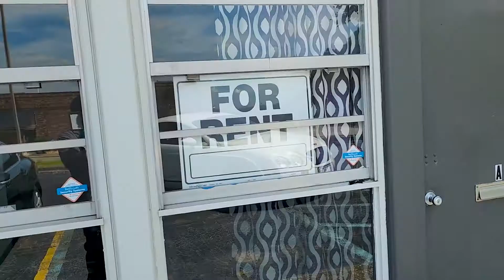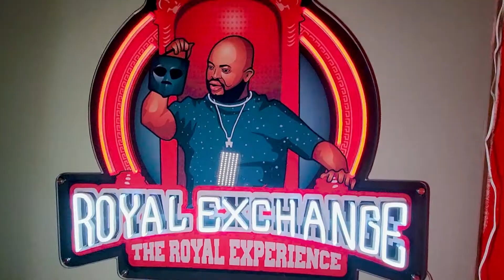THRONE KING PRESENT "THE PLUG"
"THRONE PLUG"  -THE FIRST DESIGNER INSPIRED THRONE CREATOR-
4 YEARS AS THE THRONE KING
DIRECTED & PRODUCED BY Demarko Marko B Bennett

Copyright Statement: This track is not intended to infringe any copyright laws in any way. This is for sole purpose of entertainment; no profit is gained from this. It is the copyrighted property of its owners.